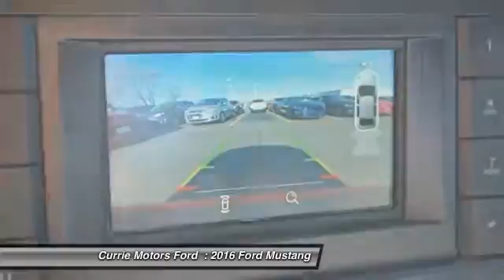2016 Ford Mustang Frankfort, Chicago, Bolingbrook S1178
2016 Ford Mustang V6

This Red 2016 Ford Mustang V6 might be just the coupe for you. It comes with a 3.7 liter 6 Cylinder engine. This one's a keeper. It has a crash test safety rating of 5 out of 5 stars. Don't wait on this one.